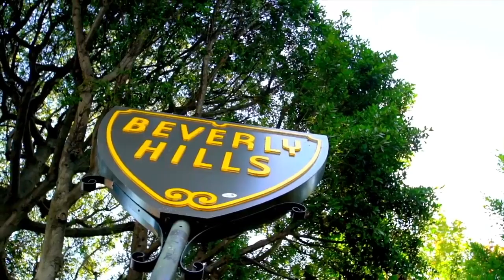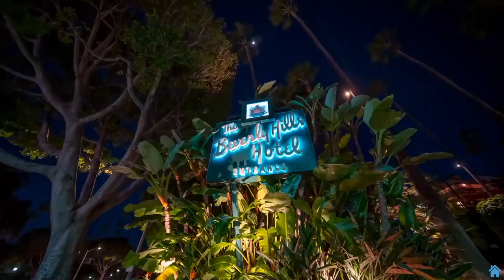Inside a $21,500,000 Beverly Hills Estate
I have a passion for real estate which is why I enjoy sharing some of my favourite luxury listings. We are happy to remove your content.

** Price: $21,500,000
** Beds: 6
** Baths: 8
** Living: 7,808 sqft
** Lot size: 0.81 Acres
** Built: 1962 | Updated in 2013
| Fb | Introduction: At Open House Foto we combine our creativity with technical know-how to create one-of-a-kind luxury real estate photography and video for our clients. With over $3 Billion in Luxury Real Estate projects captured, we are some of the most experienced in the Los Angeles area and are trusted by large companies and independent brokers alike. Our expertise in lifestyle marketing makes us a perfect fit for not only real estate projects, but luxury hotels, brands, and services. Time and time again our clients trust us to motivate their high-end customers with beautiful photo and video content.)